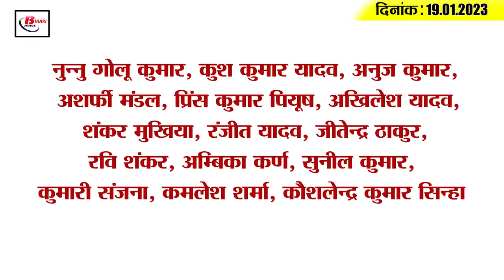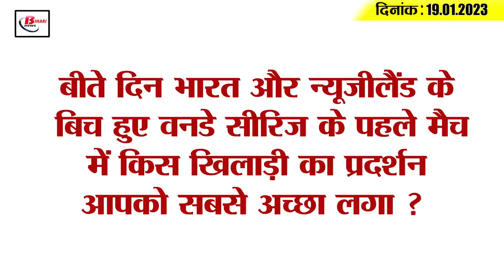Get Today Bihar Evening breaking news of 19th Jan 2023 on HCL recruitment, Lok Adalat, RJD, JDU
Get Today Bihar Evening breaking news of  19th Jan 2023 on HCL recruitment, Lok Adalat, Shubhman gill. JDU.

1. This district is at the forefront in the purchase of vehicles in Bihar

2. Salary of government teachers will now be decided by Didi

3. Bravery shown by two women soldiers

4. Golden opportunity to work in HCL found in employment camp of Gaya

5. JDU will field its candidate in Nagaland assembly elections

6. Four National Lok Adalats will be organized in Bihar this year

7. Bhojpuri films will be released in theaters if there is meaningful support from the government

8. Improvement in English and Mathematics of school children of Bihar

9. New education buildings will be constructed in 22 districts of Bihar

10. Veteran BJP leader sitting on dharna in Patna

11. Nitish Kumar said this after KCR's 'hit show'

12. Giriraj Singh advised CM Nitish to resign

13. Shravan Kumar asks everyone to be patient

14. Shubman Gill made a big disclosure after the record innings